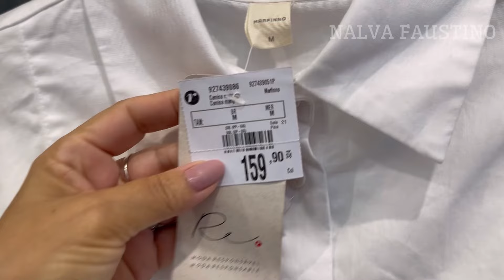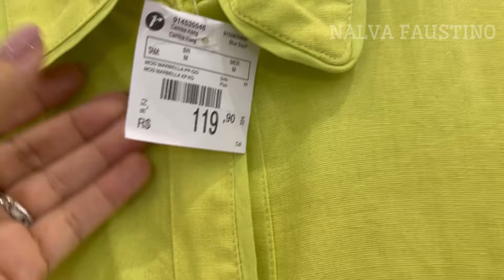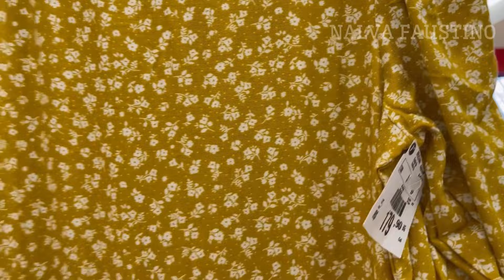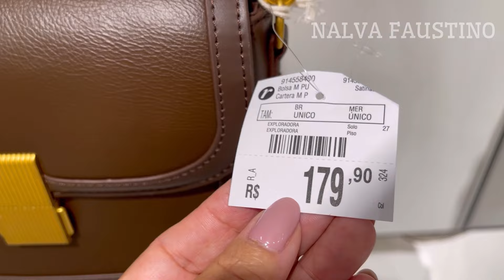NO PROVADOR RENNER | SÓ LOOKS LINDOS😱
Olá, meus amores! No vídeo de hoje vou compartilhar minhas escolhas nas lojas Renner. Os looks que escolhi estão simplesmente maravilhosos e eu espero que gostem. Beijinhos maravilhosas!

✅MINHAS MEDIDAS 👇
Busto 90cm
Cintura 74cm
Quadril 93cm
Altura 1,50
Peso 49kg